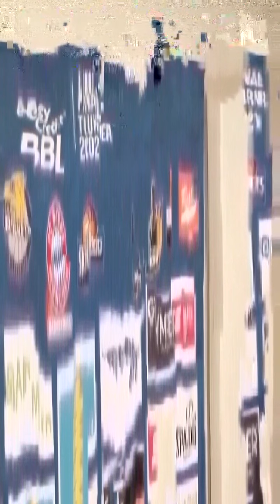Tagebuch Teil 3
Die Instagram-Story als Video. Einblicke, HIntergründe, garniert mit Witz, Charme und jeder Menge FRAPORT SKYLINERS Innenleben.